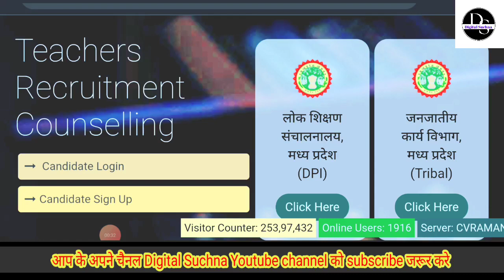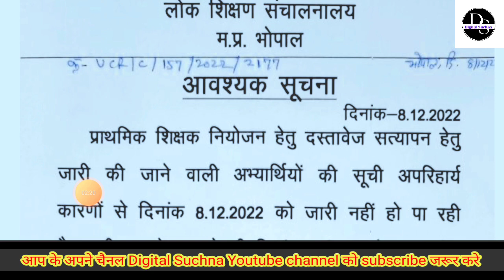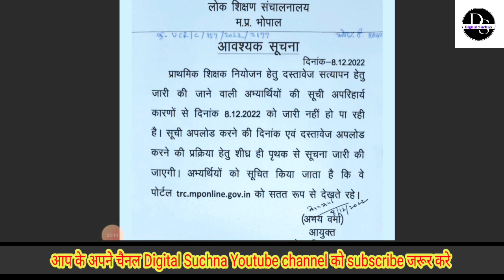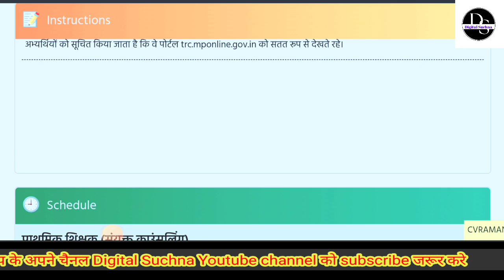Varg 3 Latest News Today | Varg 3 document verification Update| क्यों नहीं आई मेरिट लिस्ट ऐसे देखे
Your Queries 👇👇

varg 3 today news,
samvida varg 3 ka result,
samvida varg 3 ka result kab aaega,
varg 3 total vacancy 2022,
varg 3 score card,
varg 3 samvida shikshak,
varg 3 shikshak bharti,
varg 3 selection process,
rojgar panjiyan varg 3,
varg 3 today latest news,
varg 3 new update today,
varg 3 latest update,
mptet varg 3 update,
varg 3 update today,
varg 3 profile update,
varg 3 news result,
varg 3 notification 2022,
mp tet varg 3 2022 ka result kaise dekhe,
mp tet varg 3 ki merit list kab aaegi,
mp varg 3 merit list,
mp varg 3 merit list 2022,
mp tet varg 3 ki merit list kab tak aayega,
varg 3 ki merit list kaise check kare,
how to check merit list varg 3,
varg 3 ki merit list kaise dekhe,
mp tet varg 3 merit list,
varg 3 merit kitni jayegi,
samvida varg 3 merit list,
mp tet merit list varg 3 2022,
varg 3 ki merit list kab jari hogi,
varg 3 ki merit list,
mppeb varg 3 merit list,
mptet varg 3 result merit list,
mptet varg 3 ki merit list kaise nikale,
merit list of mptet varg 3,
mp tet varg 3 merit,
varg 3 result merit list,
varg 3 result 2022 merit list,
samvida varg 3 ki merit list,
pti 3rd grade merit list 2022,
grade 3 merit list,
varg 3 cut off list,
varg 3 selection list
varg 3 document,
varg 3 document verification,
varg 3 document upload,
varg 3 documents required,
varg 3 document upload kaise kare,
varg 3 document verification mein kya kya lagega,
varg 3 document upload date,
varg 3 documents,
varg 3 document verification kab hoga,
varg 3 document verification date,
varg 3 document verification list,
varg 3 document upload last date,
mp tet varg 3 document upload,
samvida varg 3 document verification,
varg 3 ke liye avashyak document,
mp tet varg 3 document verification,
mp varg 3 document verification,
mp varg 3 documents required,
mp varg 3 document upload kaise kare,
mp varg 3 documents,
mp tet varg 3 documents upload,
mp tet varg 3 documents,
varg 3 counselling documents,
varg 3 ke liye kya kya document chahiye,
mp varg 3 exam me kya kya document chahiye,
grade 3 exam document,
varg 3 exam me kya document chahiye,
document for varg 3,
varg 3 ka document kaise upload honge,
varg 3 ke document kaise upload honge,
varg 3 ka document upload kab se honge,
varg 3 ka document upload kaise kare,
varg 3 ka document kaise upload kare,
varg 3 ka document verification,
varg 3 me document upload kaise kare,
varg 3 ke liye documents,
mptet varg 3 documents required,
3 varg project file,
varg 3 documents upload,
varg 3 ke documents kab upload honge,
varg 3 me kon kon se document chahiye,
mptet varg 3 documents upload,
grade 3 document verification,
adr grade 3 document verification,
1 varg 1,
varg 1 varg 1,
varg 2 previous paper,
varg 2 exam paper,
3 varg,
3 varg history,
3 varg history chapter,
samvida varg 3 documents required